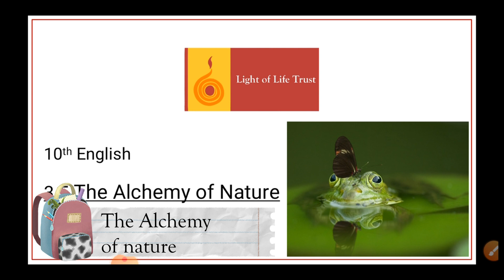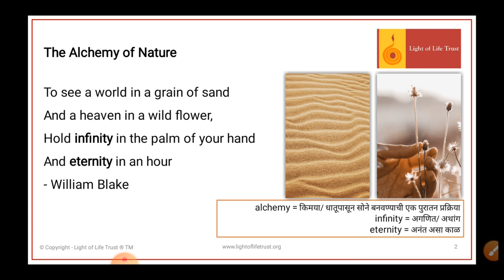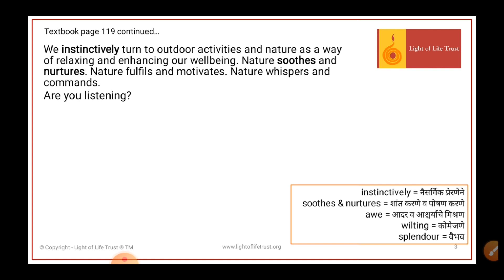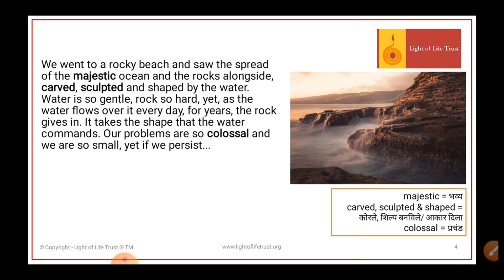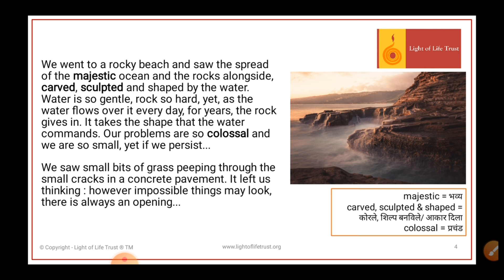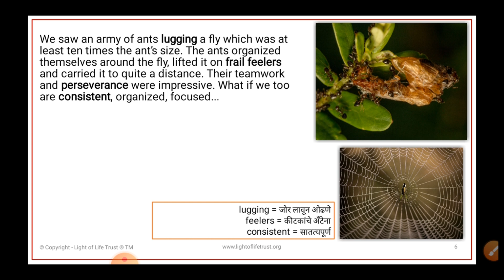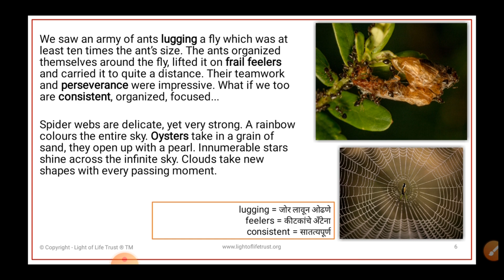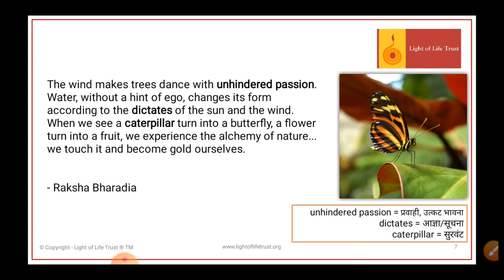SSC 10th Class English | The Alchemy of Nature | Marathi Medium | Maharashtra Board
Light of Life Trust's Project Anando component videos of SFSEP (Student Friendly Supplementary Education Programme) for English - 10th Std